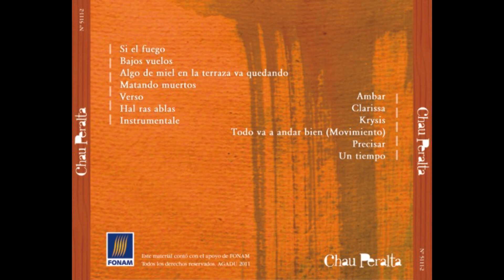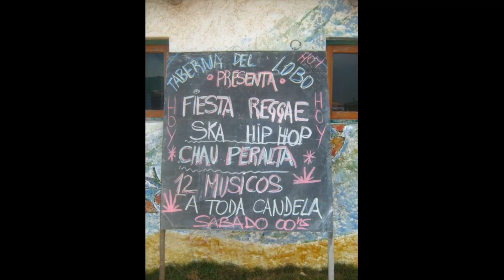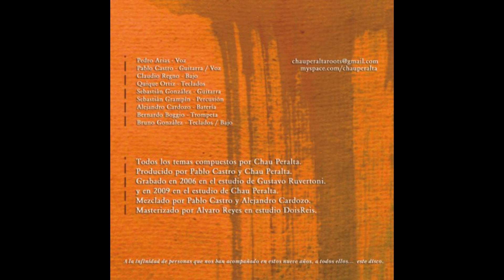CHAU PERALTA - CHAU PERALTA - 2011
Ragus Lofoten   / @losochenteros4388
Uruguay Underunderground   / carlancos2010
REGGAE - URUGUAY

1 - SI EL FUEGO
2 - BAJOS VUELOS
3 - ALGO DE MIEL EN LA TERRAZA VA QUEDANDO
4 - MATANDO MUERTOS
5 - VERSO
6 - HAL RAS ABLAS
7 - INSTRUMENTALE
8 - AMBAR
9 - CLARISSA
10 - KRYSIS
11 - TODO VA A ANDAR BIEN (MOVIMIENTO)
12 - PRECISAR
13 - UN TIEMPO

PEDRO ARIAS - VOZ
PABLO CASTRO - GUITARRA Y VOZ
CLAUDIO REGNO - BAJO
QUIQUE ORTIZ - TECLADOS
SEBASTIÁN GONZÁLEZ - GUITARRA
SEBASTIÁN GRAMPÍN - PERCUSIÓN
ALEJANDRO CARDOZO - BATERÍA
BERNARDO BOGGIO - TROPETA
BRUNO GONZÁLEZ - TECLADOS Y BAJO